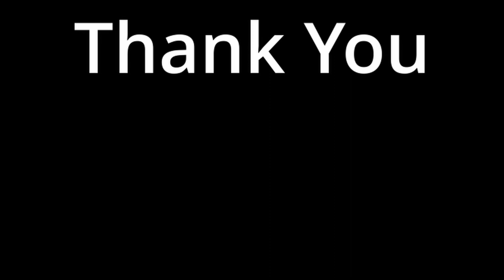Backyard Pond Underwater View